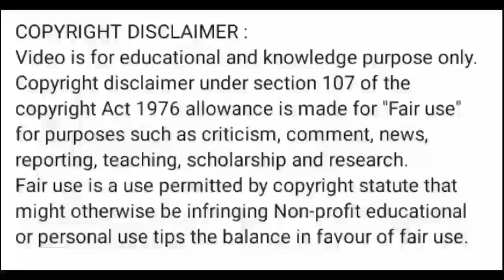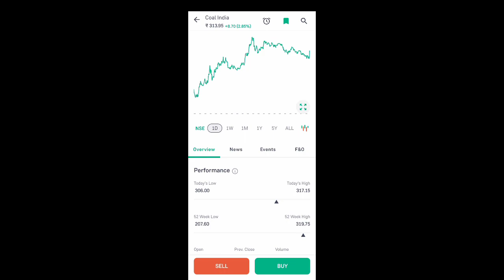coal india share latest news l coal india share news l coal india share price today l coal india